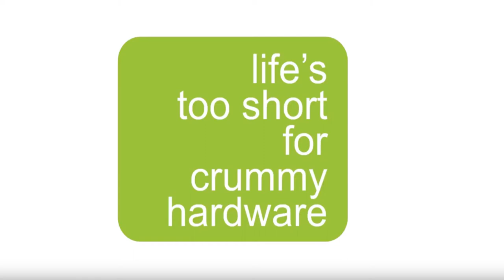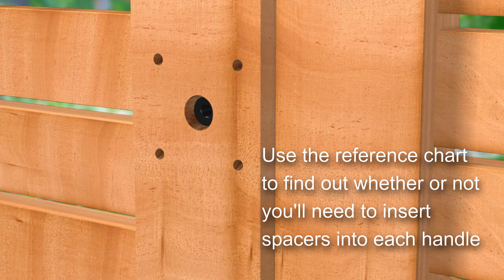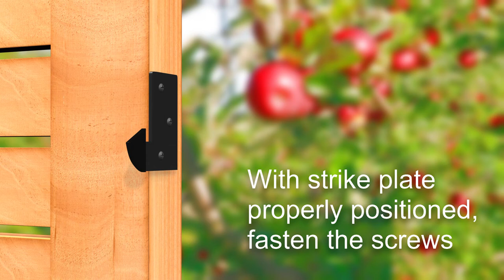Oval Contemporary Gate Latch Installation | 360 Yardware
The Oval Contemporary latch is a modern lever gate latch made in the USA. Parts are made of stainless steel and aluminum and powder-coated satin black. Available exclusively at 360 Yardware. Simple installation - watch here!

***Please note: When you place an order for the Oval Latch, the order entry system will automatically add a long spindle to your order (if your gate thickness requires it).